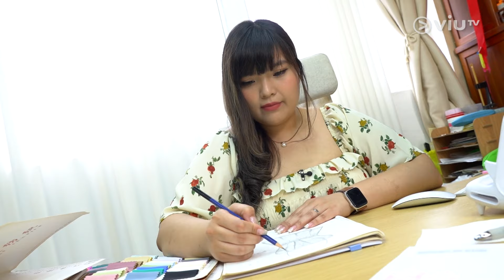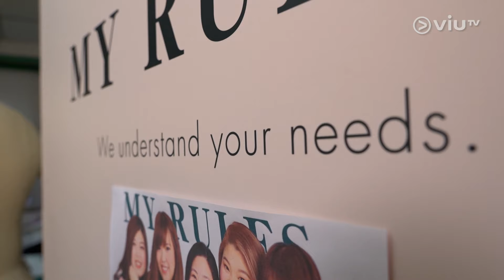《創新Teen》 EP 67 - 大碼時裝 (I)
當社會標榜瘦即是美，但有人專做大碼時裝，吸納特定客群。今集主持Lillian訪問時裝店老闆，了解他如何進軍大碼時裝。